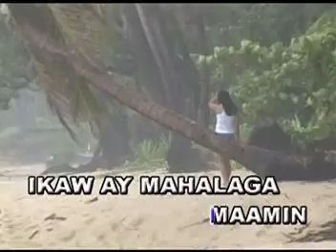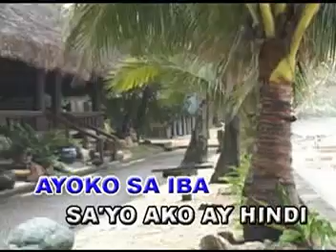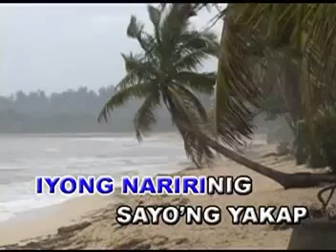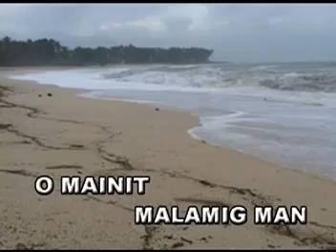10. Alipin - Shamrock | Able Music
VCD Title: OPM Hot Pick
Record Label: Able Music International, Inc.
Catalog No.: A3-0__
Release Date: 2008